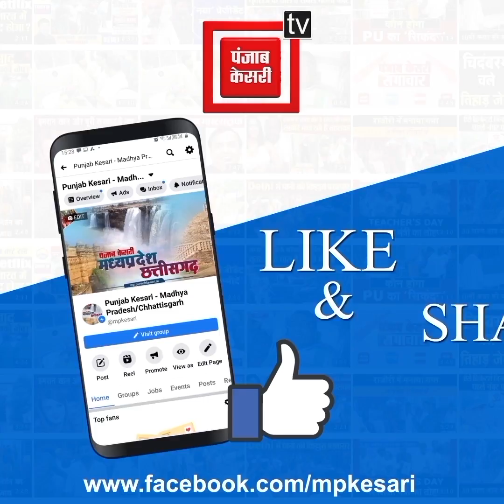रेत माफिया पर पुलिस का बड़ा एक्शन, फरार सैंडी बरमैया को पहुंचाया जेल, जबलपुर से किया गिरफ्तार...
Also Watch ►